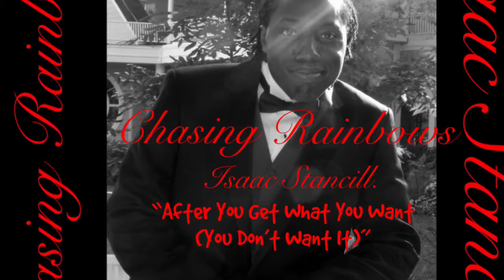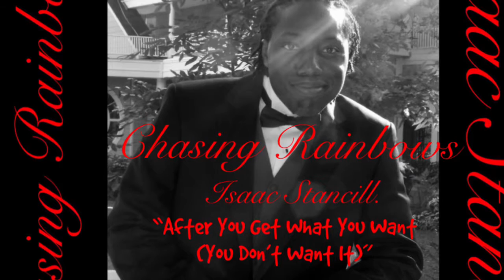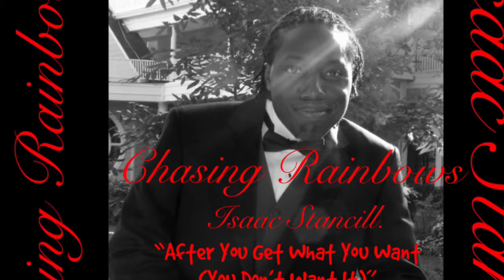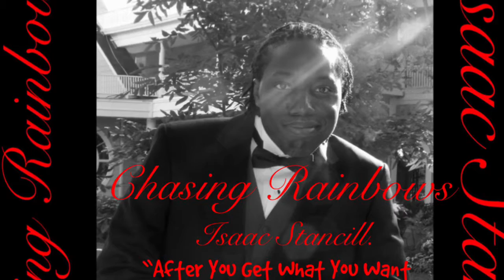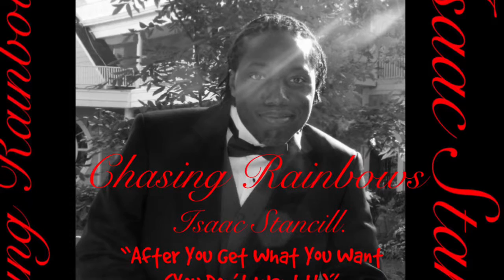After You Get What You Want (You Don’t Want It)